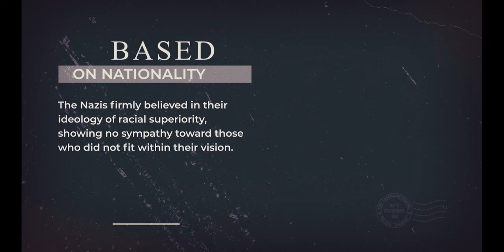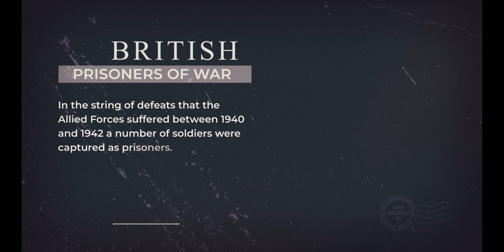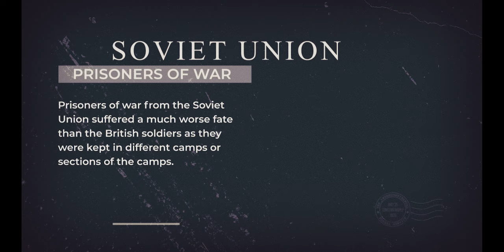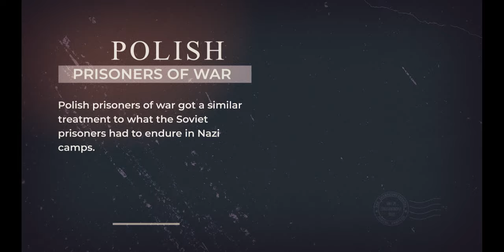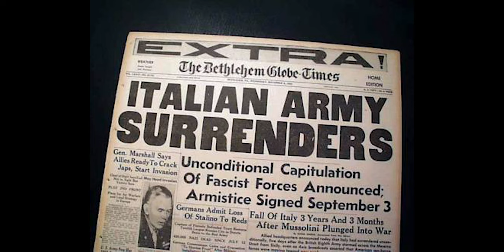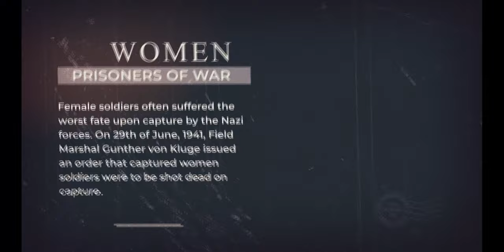UNSPEAKABLE things the Nazi's did to prisoners of war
judging from the fate of the captured Jews and other Nazi prisoners, you can predict that the soldiers from the Allied powers did not have it easy in Nazi captivity. Life as a prisoner of war is normally very hard, but just like it was for many Holocaust victims, prisoners of war who the Germans recognised as racial enemies went through hell in the German camps.
Treatment Disparity Based on Nationality: The Nazis firmly believed in their ideology of racial superiority, showing no sympathy toward those who did not fit within their vision. This ideology extended to former combatants captured in the war, leading to an unimaginable fate for prisoners of war who were recognized as racial enemies by the Germans. Throughout the Second World War, the Germans had over a thousand prisoner-of-war camps housing former combatants and other enemy captives spread throughout the Third Reich. Not all captives of war were transferred to camps to be kept as prisoners, some were killed on the spot. For instance, African soldiers from other European Armies like the French army were often shot upon capture while their white counterparts were kept as prisoners. Jewish officers, some circumcised Muslims and identifiable communists also suffered a similar fate.

Inspired by History on Fleek, Nutty History, Weird History, and The Peoples Profile, Simple History, The Infographics Show, Inforado,                                                                                                                                                                                                                                                                                                                                                                                                                                                                                                                                                                                                                                                                                                                                                                                                                                                                                                                                                                                 and Dark Docs.

Inspired by The Stomach-Churning Things Nazis Did To Gay Men

Inspired by The Unspeakable Things That Happened To Deserters in WW2

Inspired by The Stomach-Churning Things Nazis Did To Female Spies

Inspired by The Stomach-Churning Events Inside the Hitler Youth

Inspired by The Filthy Amusements of Nazi Leaders

Inspired by Why Germans Fled to South America After WW2 | Animated History

Inspired by The HORRIFYING Fate of Captive Americans Inside Japanese POW Camps

Inspired by  What Happened to the Russian Prisoners when they were "Rescued" by Stalin in 1945?

Inspired by Dachau Massacre - Brutal Execution of Nazi Guards during Dachau Liberation Reprisals - World War 2

Inspired by The Real Story of WW2 Prisoners Trapped Inside a Cannibal Camp

On History Explained we will go through History, History Documentary and Education.